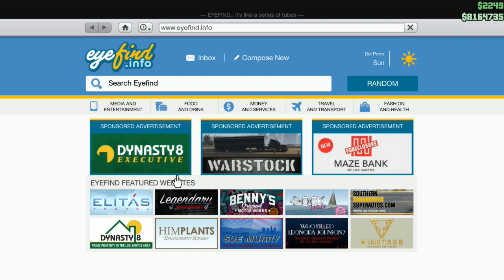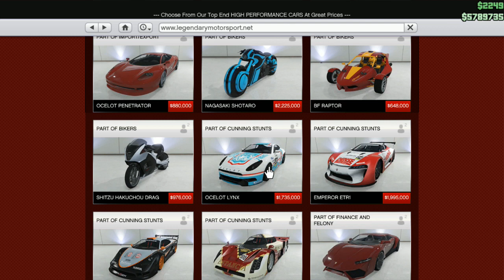GTA V - Ocelot XA-21 tuning és egy rejtett kód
Mi ez a morze kód?!

Gépem:
AsRock Z77 Extreme 4-M
Intel Core i5 3570
16 GB Kingston HyperX Fury Black 1600 MHz
MSI GTX 970 Gaming 4G
Kinston HyperX 3K 120Gb SSD
WD 2 TB Black
Chieftec CTG-550-80P